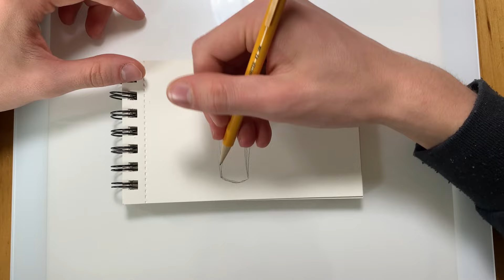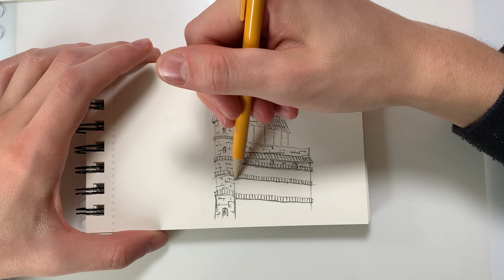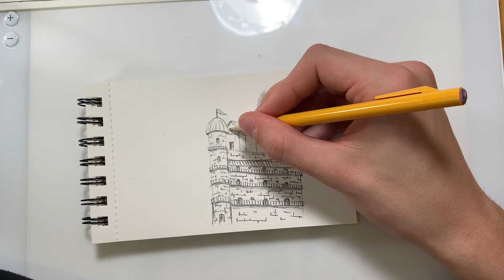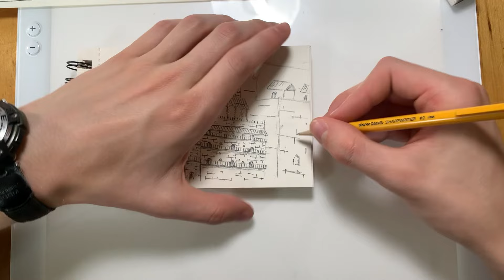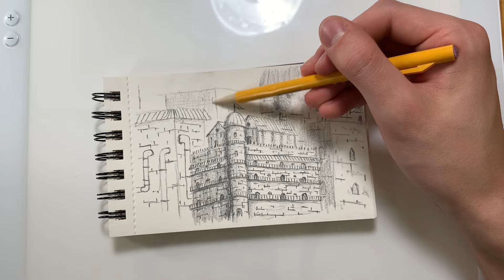Learning How To Draw... Again | 📍Serica, Araceli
📍 Get Araceli now before it's too late!

🎨 You can never fully master art of any kind. You will always be learning, even if you don't know what there is TO learn. I have drawn maps for a very long time--years--and I'm still learning. I want to become better at drawing real life things, whether that be people, places, or animals, and I will start learning and practicing by creating artwork for my maps. I WILL make mistakes, and I'm fine with that. It's just part of the art process. So come along and make with me!

✍🏻 My supplies:
Pens (Amazon)
Eraser (Amazon)
Anything else you might want from my set up